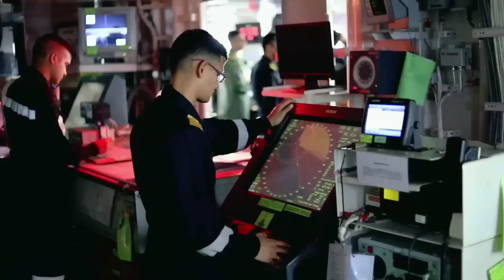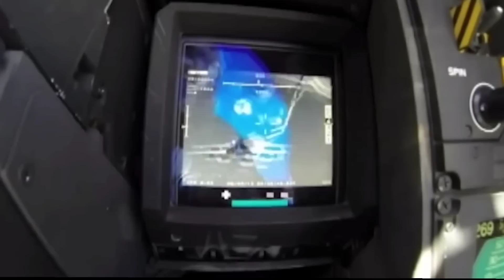💪 हिंद के दोनो शेर तैयार है राफेल के स्वागत के लिए ! Latest Defence News Updates in Hindi